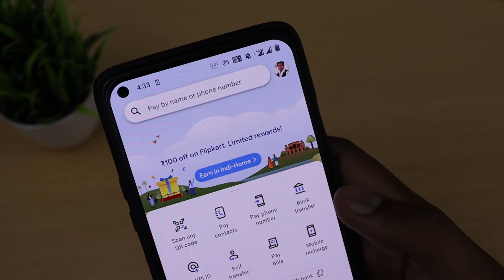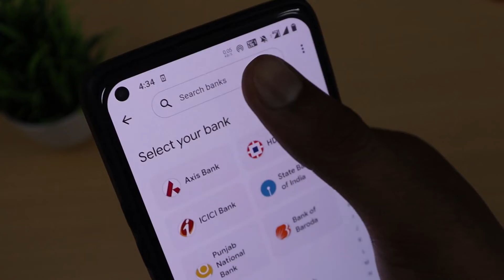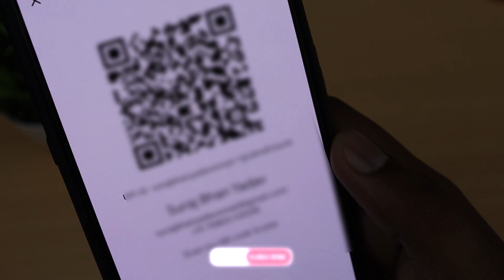How to Add Bank Account in Google Pay | google pay me bank account kaise add kare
In this tutorial, we'll guide you how to add a bank account to your Google Pay app.
Google Pay is a convenient mobile payment platform that allows users to make secure transactions, manage their finances, and store payment information. By adding your bank account to Google Pay, you can easily transfer funds, make online purchases, and enjoy a seamless payment experience.

The video will cover the following topics:
how to add bank in google pay,
how to add bank account in google pay,
add bank account on google pay,
add bank account in google pay,
google pay me apna bank khata kaise jode